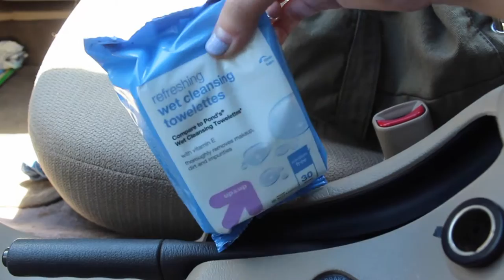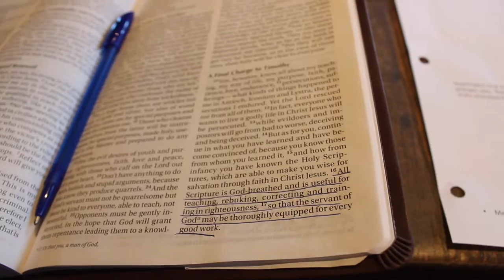Packing for California, Nail Salon & College Group | September 28